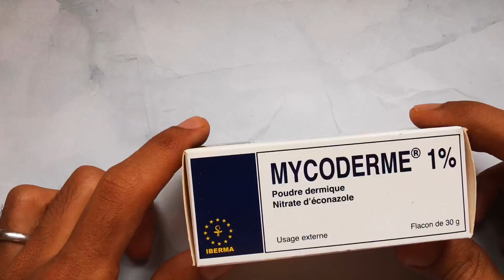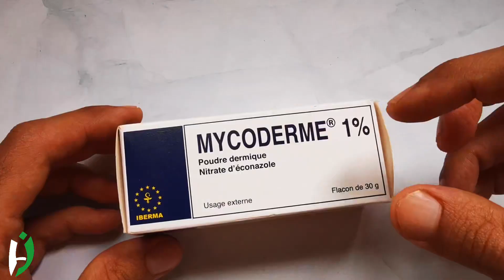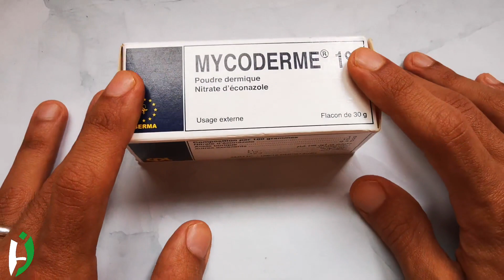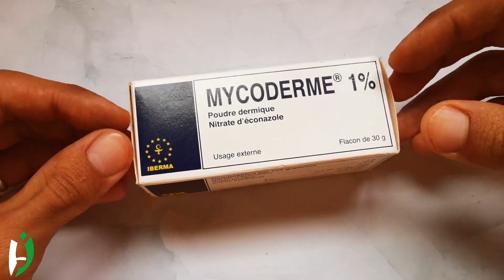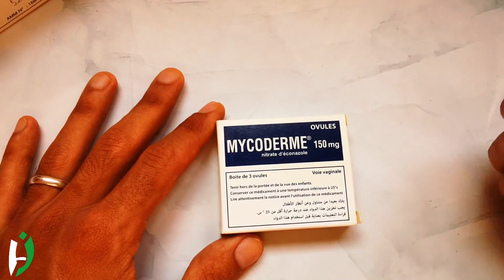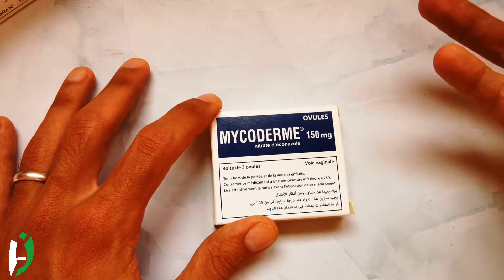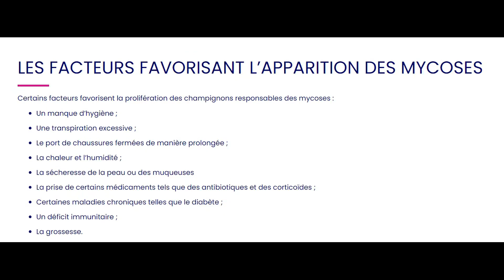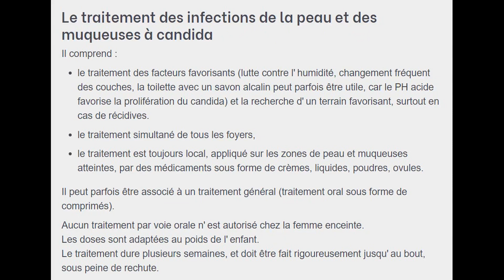ميكوديرم لعلاج فطريات الجلد و المناطق الحساسة Mycoderme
Propriétés

MYCODERME® (nitrate d’éconazole) est un dérivé imidazolé possédant une activité antifongique et antibactérienne. L’activité fongicide démontrée in vitro, s’exerce sur tous les agents responsables des mycoses cutanéeo-muqueuses : dermatophytes (Trichophyton, Epidermophyton, Microsporum), candida et autres levures. Malassezzia furfura (agent du pityriasis capitis et du pityriasis versicolor), moisissures.
Indication Thérapeutique

MYCODERME® est un médicament indiqué dans:

    Crème : traitement local des mycoses ou infections dues à des champignons, levures et bactéries sensibles à l’éconazole, de type dermique, vulvo-vaginal et anal : intertrigo génital, sous-mammaire, interdigital, anal ou périanal, onyxis et périonyxis, vulvite, banalite perlèche, candidose du siège du nourrisson, dermatophytes, pityriasis versicolor, érythrasma.
    Poudre : traitement local des mycoses suintantes sensibles à l’éconazole : intertrigo génital, interdigital, anal ou périanal à candida, intertrigos génitaux et cruraux à dermatophytes, pied d’athlète.
    Ovules : traitement des mycoses vulvo-vaginales surinfectées ou non par des bactéries gram positives.

Présentations

    Crème dermique 1%, tube de 40 g
    Poudre dermique 1%, flacon de 30 g
    Ovules gynécologiques, boîte de 3 ovules dosés à 150 mg de nitrate d’éconazole